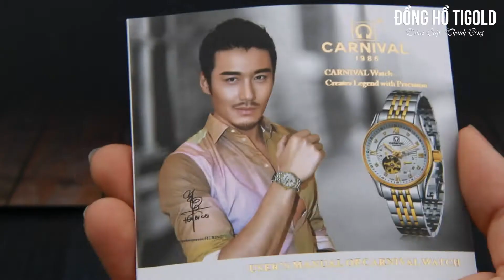Đồng hồ nữ thụy sỹ chính hãng Carnival L800501.102.011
Với mong muốn mang tới cho quý khách hàng những chiếc đồng hồ chất lượng với mức giá tốt nhất. TIGOLD đã và đang không ngừng phát triển để phục vụ khách hàng trên cả nước, chúng tôi miễn phí ship toàn quốc, giao nhận hàng nhanh chóng chỉ 2- 4 ngày. Quý khách hàng được kiểm tra hàng thoải mái trước khi nhận hàng.

Mẫu đồng hồ cơ lộ máy automatic L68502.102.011 dành cho nữ với thiết kế dây thép không gỉ, mặt đen,viền đính đá sang trọng.Đặc biệt hơn là mặt kính sapphire chống xước tốt và độ chịu nước cao.

Sản phẩm được bảo hành 2 năm, miễn phí ship toàn quốc, nhận hàng kiểm tra hàng mới thanh toán.

Khu vực phía bắc
🏠 Tầng 1 Mê Linh Plaza, Metro Hà Đông

Đồng hồ đeo tay nữ đẹp giá rẻ, đồng hồ nữ cao cấp, đồng hồ quartz chạy pin, đồng hồ nữ dây thép, đồng hồ nữ dây kim loại.